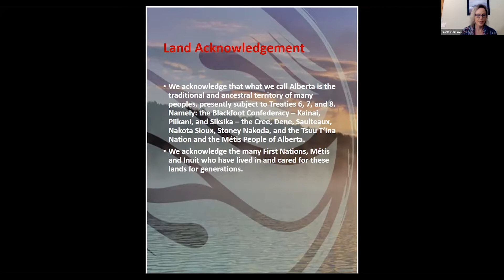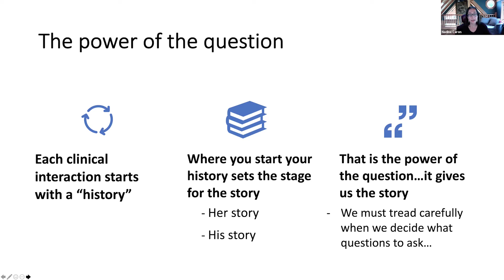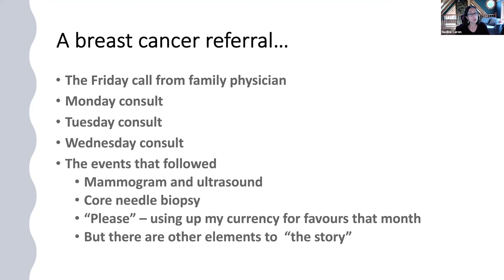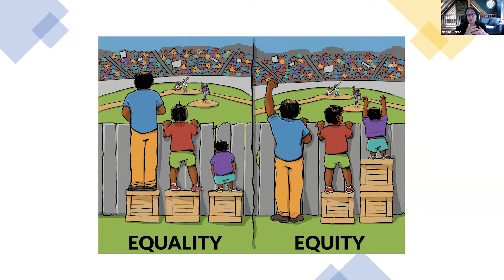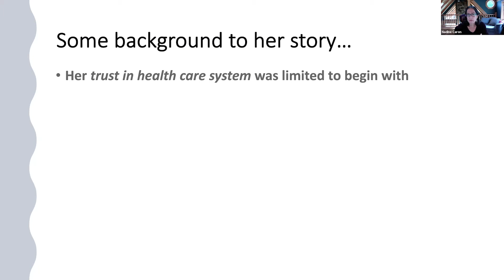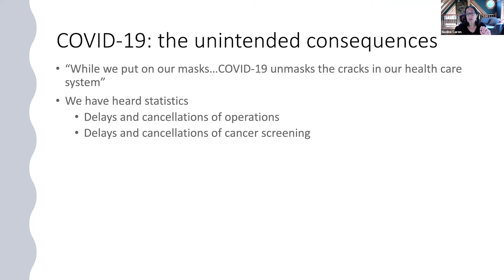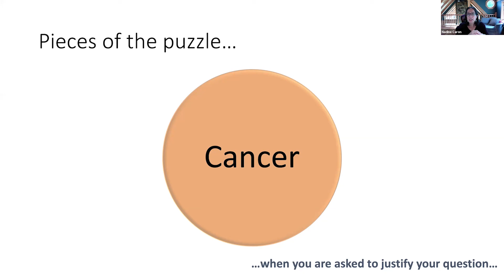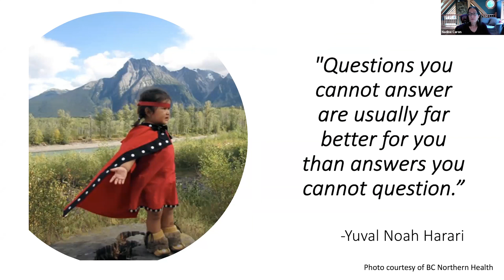Koopmans Lecture Series 2021 - Dr. Nadine Caron's Presentation - May 14, 2021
VIDEO DETAILS:
This is Dr. Nadine Caron's Presentation of the May 14, 2021 portion of the lecture series.
Participants - Dr. Nadine Caron, Dr. Barry Bultz, & Dr. Linda E. Carlson

ABOUT PREVIOUS EVENT:
The leaders in indigenous cancer research from Canada and Australia discussed current issues in psychosocial care and research with indigenous populations. The three-day lecture series included two speakers plus a moderated discussion and Q & A sessions on each of May 12th and 13th, and culminates with a keynote talk from Dr. Caron followed by a moderated panel discussion and audience Q & A with all speakers on Friday May 14th.

This speaker series was supported by the Katherine Porikos Koopmans Lectureship, whose endowment was established to honour the memory of the late Katherine Porikos Koopmans. The lectureship supports distinguished visiting speakers presenting a lecture on psychosocial oncology and was managed by Dr. Linda Carlson, Division of Psychosocial Oncology, Cumming School of Medicine, University of Calgary.